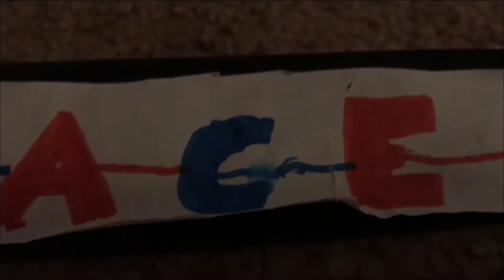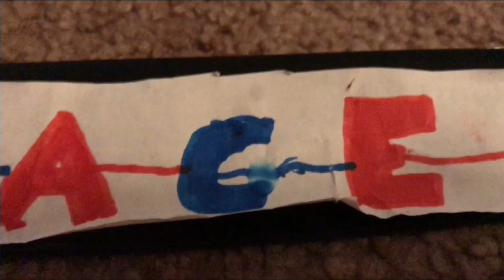ACE NEWS #29 (Previews For Week 1, Big Time Upsets, Sunday Game Reviews, Tough Loss)